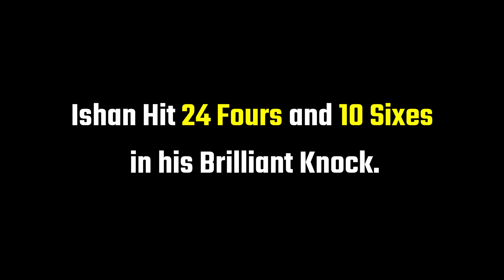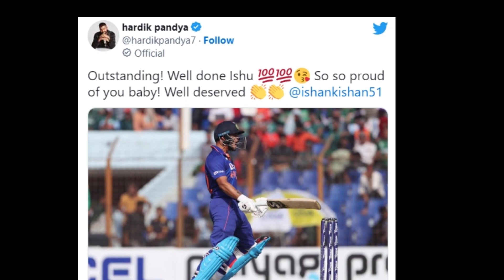Double Hundred when Replaced Our Injured Captain Rohit Sharma who Known for Double Centuries in ODI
Indian Opener Ishan Kishan today scored Double Hundred in One Day Cricket when he scored 210 runs in just 131 balls vs Bangladesh. Bangladesh who already won this odi series but today with help of Ishan Kishan's Double Century India Scored 409/8 runs. Ishan Kishan breaks many records today he smashed fastest Double Hundred in ODI by breaking Chris Gayle's Record. It all happened during India vs Bangladesh 3rd ODI match of the Series. Ishan Kishan's 210 runs vs the main highlights of the Match infact Virat Kohli scored century in this Match. .